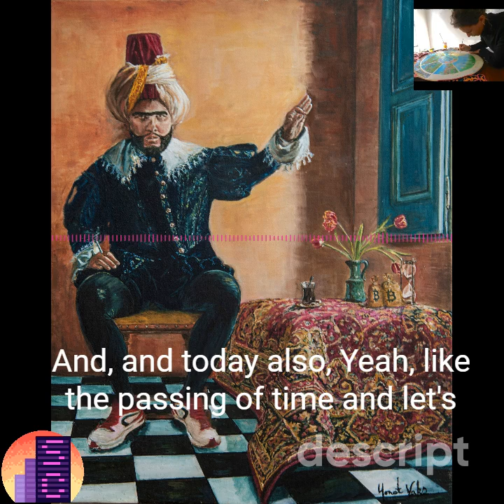Yonat Vaks talks A Brave New World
Yonat Vaks talks A Brave New World with RebelMoney at Bitcoin Amsterdam